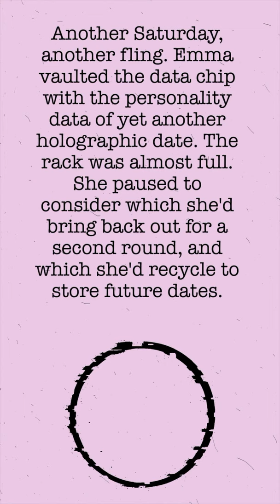Enigma Glitch Flash Fiction - Emma